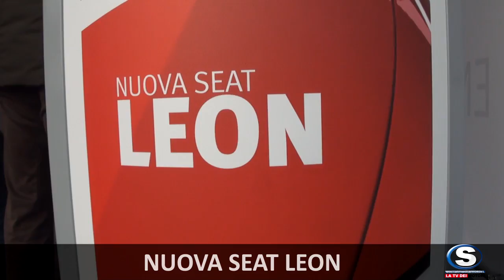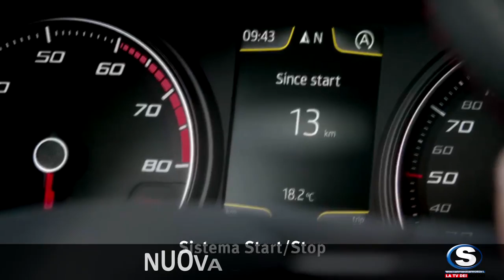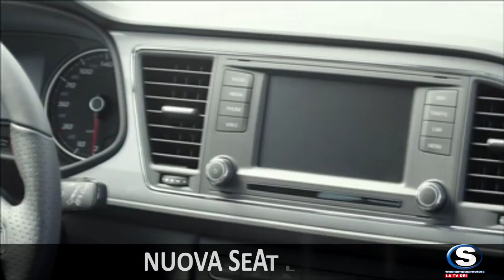Nuova Seat Leon 2013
La terza generazione della berlina due volumi spagnola è in prevendita dal 15 novembre 2012 con una stile più leggero rispetto alla versione precedente e con una ricca gamma motori. Prezzi a partire da 17.370 Euro

Arriva nelle concessionarie la nuova generazione della Seat Leon e il dinamica berlina due volumi non solo subisce un restyling nell'estetica, ma arricchisce anche la sua gamma motori. Dopo il battesimo al Salone di Parigi 2012, Seat Leon al momento del lancio nelle concessionarie viene proposta con le motorizzazioni 1.4 TSI 122 CV start/stop con cambio manuale a 6 rapporti, 1.6 TDI CR 90 CV con cambio manuale a 5 rapporti, 1.6 TDI CR 105 CV abbinata a cambio manuale a 5 rapporti e 2.0 TDI CR 150 CV start/stop cambio manuale a 6 rapporti.

Rinnovamenti stilistici della Seat Leon 2012
Dinamicità e sportività sono le due caratteristiche principali del reatyling: la nuova Leon ha un look deciso dato dal peso dell'abitacolo quasi spostato sulle ruote posteriori. Silhouette spigolosa, linee scolpite, nuovo profilo per i gruppi ottici anteriori e posteriori. Sul frontale spiccano i proiettori con tecnologia full LED, che conferiscono un look originale e inconfondibile al frontale della vettura; sulla fiancata i passaruota corrono verso la parte posteriore senza interruzioni esaltandone la sportività, enunciata anche dal terzo finestrino corto, mentre il posteriore subisce un lifting anche a causa  del logo ad "esse" che funge anche da maniglia per il portellone.
La nuova Seat Leon è lunga 4,26 metri (cinque centimetri in meno rispetto alla versione precedente), ma il passo è più lungo di quasi sei, avanzando l'asse anteriore di quasi 40 mm. Il peso complessivo è stato ridotto di 90 chilogrammi rispetto alla versione precedente grazie all'utilizzo di materiali innovativi e leggeri.

Allestimenti della Nuova Seat Leon e prezzi
La terza generazione della Leon conserva la sua caratteristica a due volumi, ma la sua gamma si amplia con una proposta completa e abbraccia anche la versione station wagon e tre porte. Anche il restyling, come le precedenti versioni, offre un'esperienza di guida appagante e interattiva anche grazie al peso complessivo inferiore e al passo più lungo. Il nuovo modello sarà prodotto presso lo stabilimento SEAT di Martorell, vicino a Barcellona, si basa sulla piattaforma MQB del gruppo VW ed è estremamente influenzata dal corso stilistico della marca.
È, inoltre, disponibile una versione estremamente dinamica: la Seat Leon FR dove, grazie al Seat Drive Profile, il guidatore può variare le caratteristiche del servosterzo, del comando dell'acceleratore e della sonorità del motore (mediante un attuatore acustico), nelle modalità Eco, Comfort e Sport.

Il listino prezzi della nuova Seat Leon sono a partire da 17.370 Euro per la versione entry level Reference 1.2 TSI 86 CV e arrivano a 25.490 Euro per il top di gamma, il 2.0 TDI CR 184 CV start/stop con allestimento FR.

Motori della Nuova Seat Leon
Al lancio in concessionaria a termine 2012, la nuova Seat Leon vanta propulsori fotocopia di quelli della best seller Nuova Volkswagen Golf 7 con i motori benzina 1.4 TSI 122 CV  e 140 CV, mentre, per quanto riguarda i diesel si può scegliere tra il 1.6 TDI 105 CV e 2.0 150 CV. Tutti  i propulsori sono abbinati a con Start&stop e a cambio manuale a cinque o a sei rapporti oppure alla trasmissione DSG a doppia frizione, a sei o a sette rapporti.
Successivamente al lancio, nel corso del 2013, la gamma motorizzazione si amplia con le proposte sportive: 1.2 TSI 86 e 105 CV, il 1.4 TSI 140 CV con Cylinder Deactivation, il 1.8 TSI 180 CV, il 1.6 TDI 90 CV e il 2.0 TDI 184 CV.

La nuova generazione di Seat Leon è in prevendita per il mercato italiano a partire dal 15 novembre 2012 con porte aperte sabato 19 novembre e domenica 20 novembre.